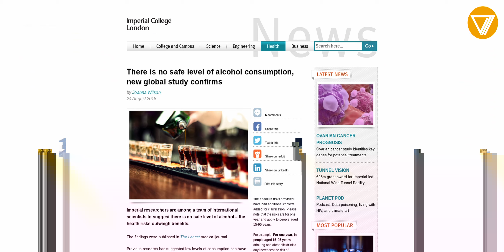How Much Alcohol Did You Drink?